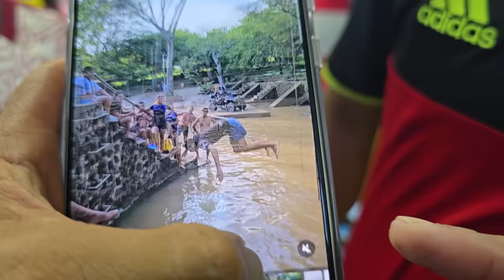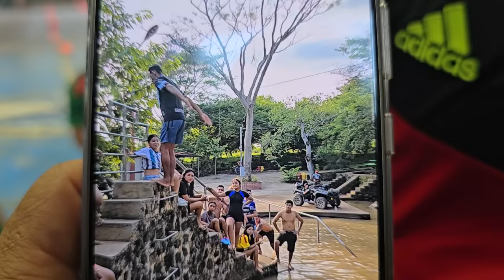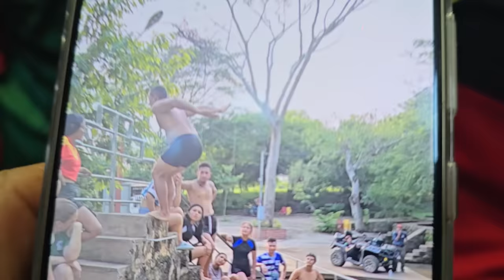ENTREGA DE MEDALLAS A LOS MEJORES CLAVADISTAS. FELIPE es el mas feliz entregando los PREMIOS 😂